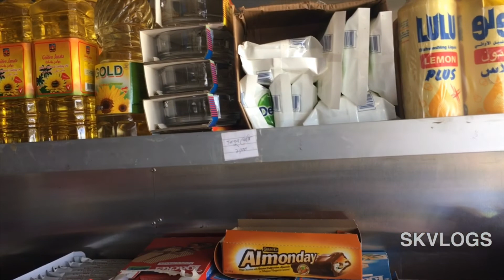Strawberry Farm Kuwait കുവൈറ്റിലെ ഒരു സ്ട്രോബറി ഫാംSKvlogs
Music.